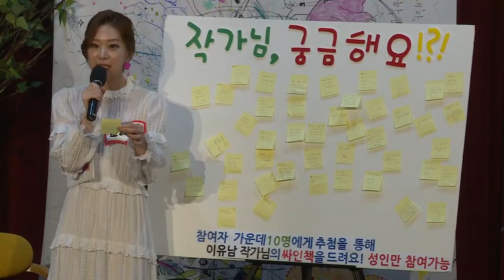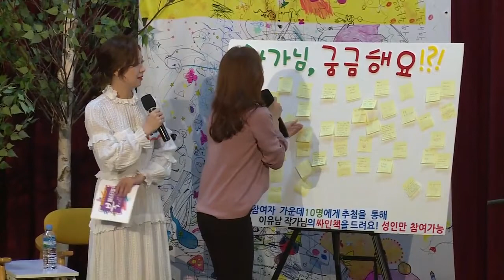제3회 증평 아고라 북페스티벌 북 콘서트 / 이유남 / 조혜선 / 요조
제3회 증평 아고라 북페스티벌 YouTube LIVE
장소: 증평군립도서관
아이와 함께 도서관에 놀러 오세요.
[유튜브 라이브 링크]
아이와 함께 참여해 보세요
[GIVE책 도미노] 10:30, 15:30 도서관 정문
[분필드로잉쇼] 14:00 도서관 옆 주차장
[드로잉월] 도서관 1층 로비
신나는 버스킹은 도서관 ‘옥상 아고라 정원’에서
[HeMeets] 11:00
[마멀레이드 키친] 13:30
라디오 공개방송 북콘서트 X 팟캐스트
[이유남 작가와 함께 하는 북콘서트]
[조혜선 아나운서의 엄마의 책 읽기]
유튜브 ‘안녕!MBC충북’에서 더 다채로운 영상들을 만나실 수 있어요.